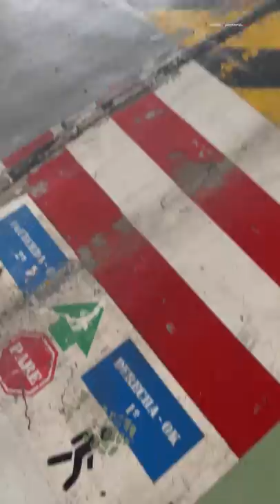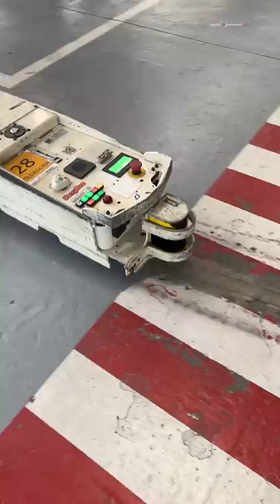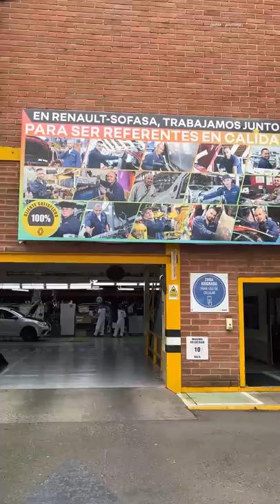Así se ensambla la nueva Renault Duster en Colombia 🔥 Experiencia en Sofasa, Envigado 🔥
Así se ensambla la nueva Renault Duster en Colombia. También veremos como se ensambla un Renault Sandero, el Renault Logan o el Renault Stepway. Todos estos son los modelos que actualmente se ensamblan en la planta de RENAULT-Sofasa en Envigado, Antioquia. ¿Qué les parece? Leemos sus comentarios...